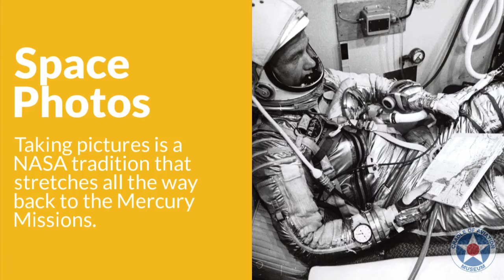BeAnAstronaut At Home Challenge Week 1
At Home Astronaut Challenge:

No one knows what it is like to have to stay in one place for an extended amount of time more than the astronauts of the International Space Station.  Most astronauts stay on the Space Station for six months, where they work and play all in the same space; no pun intended! Check back every Monday for a weekly challenge inspired by the astronauts of the ISS.

Week 1

Taking pictures is a NASA tradition that stretches all the way back to the Mercury Missions.  For the past 20 years, astronauts of the ISS have spent their time looking out of the windows taking pictures of the world outside.  The cupola, in particular, gives them a beautiful view of Earth and lets them track things going on here.  Now it is true that their home orbits the Earth changing their view and chances are your home stays in place, but that doesn’t mean you can’t track changes and photograph the world outside your window.

Pick a window with a view you enjoy
Set a photo schedule (at least twice a day)
Photograph what happens outside
Keep track of what you see
What changes?
What stays the same?